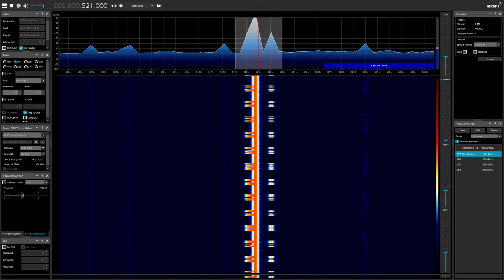521 KHZ GM Greenville SC Non Directional Beacon